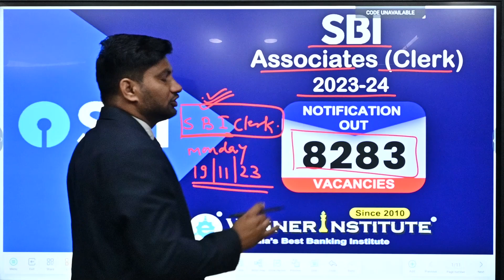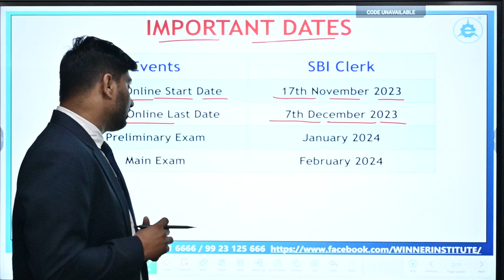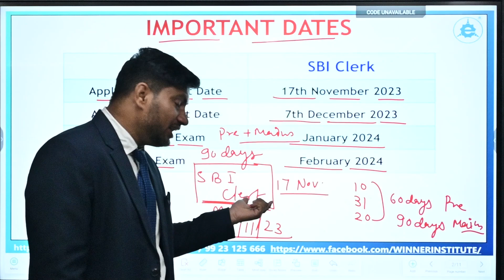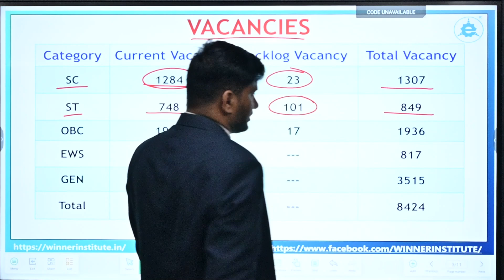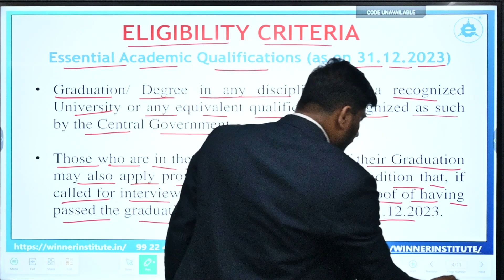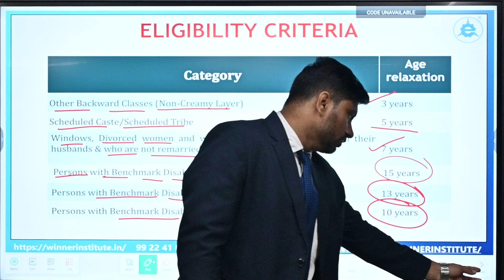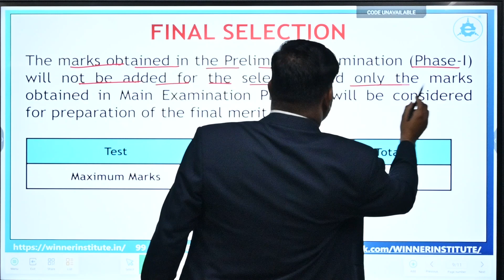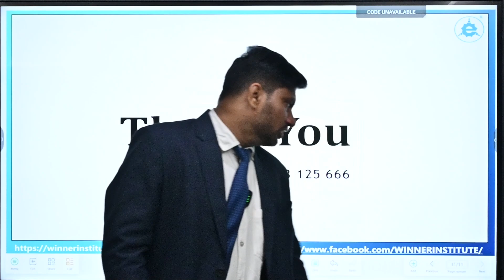SBI JUNIOR ASSOCIATES/ NOTIFICATION UPDATE/ 8283 VACANCIES/ EXPERT GUIDANCE